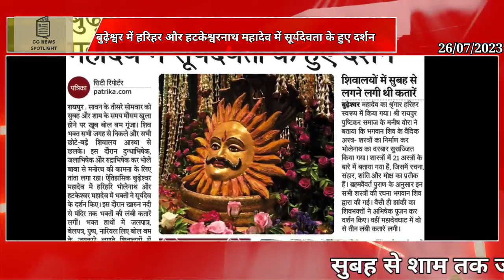रायपुर : बुढ़ेश्वर में हरिहर और हटकेश्वरनाथ महादेव में सूर्यदेवता के हुए दर्शन.